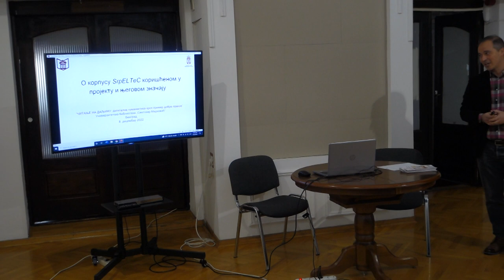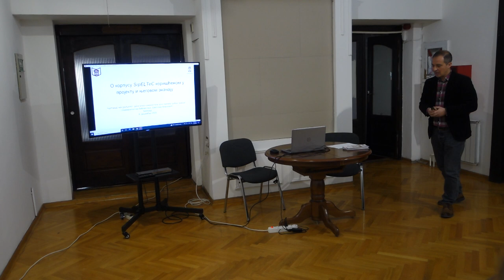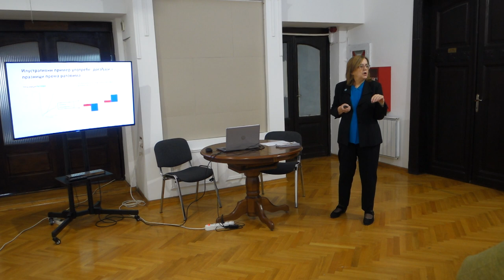Семинар ЧИТАЊЕ НА ДАЉИНУ 1. део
Семинар ЧИТАЊЕ НА ДАЉИНУ: дигитална хуманистика кроз пример добре праксе, организован од стране Универзитетске библиотеке "Светозар Марковић" у оквиру истоименог пројекта подржаног од стране Министарства културе Републике Србије.08.12. 2022.